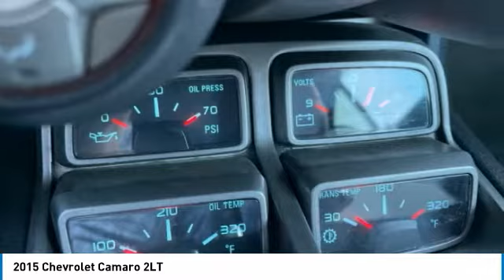2015 Chevrolet Camaro 2LT Red Rock Metallic in Chattanooga 22223A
Recent Arrival! Locally owned and serviced, Bluetooth, BACKUP CAMERA, LEATHER SEATS, Recent Oil Change, Service Records Available.brbrAwards:br  * JD Power Initial Quality Study   * 2015 KBB.com Best Buy Awards Finalist Reviews:br  * If youre looking for something as thrilling to drive as it is to showoff, the 2015 Chevy Camaro coupe or convertible can get the job done. Even the most basic model looks lean and mean, a testament to the power of the Camaros design. Source: KBB.combr  * Strong acceleration with any engine; head-turning looks; capable handling. Source: Edmundsbr  * The new 2015 Camaro is the perfect blend of distinct design, cutting-edge technology and exhilarating performance. Simply put, it's the full package. Performance-driven design enhancements to the front and rear fascias give the new Camaro a low, wide, contemporary look. But this sports car is more than a beautifully styled body, because what's on the inside matters too. LS and LT models use a 3.6-liter, 323-horsepower V6. SS versions have a 6.2-liter, 400-horsepower V8 with Active Fuel Management for models with the automatic transmission, or a 6.2-liter, 426-horsepower V8. ZL1 models use a supercharged V8 with 580-horsepower. A hand-assembled 7.0L LS7 engine is the heart of Camaro Z/28, boasting an incredible 505 horsepower and 481 lb.-ft. of torque, making it the most powerful normally aspirated regular production GM small block V8 ever. Standard features on the Base LS model coupe include an AM FM CD satellite radio with 6-speakers, auxiliary jack and Bluetooth, plus Cruise Control and 18-inch steel wheels. Moving up one trim, the LT Coupe and Convertible add features like a 7-inch touch screen, Chevrolet MyLink, USB input and power front seats. Move up into the SS and experience the power of the 6.2-liter V8 engine, Brembo brakes, and gorgeous 20-inch wheels. In terms of Safety, every model has six airbags, traction control, stability control, and the OnStar communications system, which has concierge services, and emergency services like automatic crash response. Sports car buffs looking to get a great deal of horsepower for the money will find the 2015 Chevy Camaro an enticing proposition. For those looking to turn some heads, the Camaro is what you want to drive. Source: The Manufacturer Summarybrbr** MAY REQUIRE FINANCING THROUGH DEALER FOR INTERNET PRICE ** Proudly serving as North Georgia's only Hyundai dealer! Located in Ringgold, Ga, you can buy with confidence knowing Mtn. View Hyundai is family-owned and will treat you like family. With all makes and models of Pre-Owned vehicles in addition to our robust selection of Hyundais at the areas lowest prices, choose Mtn. View Hyundai for all of your automotive needs. Convenient to Chattanooga, Cleveland and Dalton, visit us today at 7154 Nash